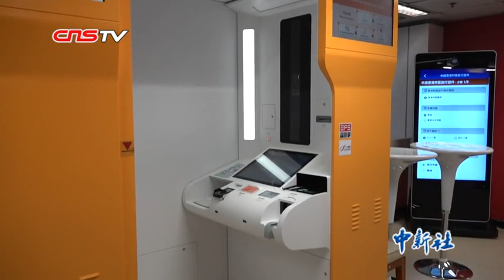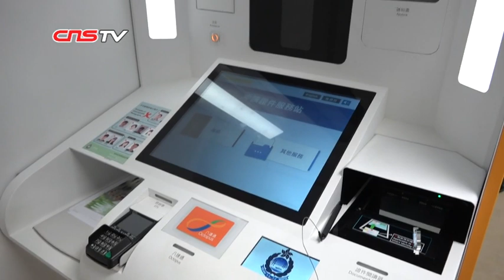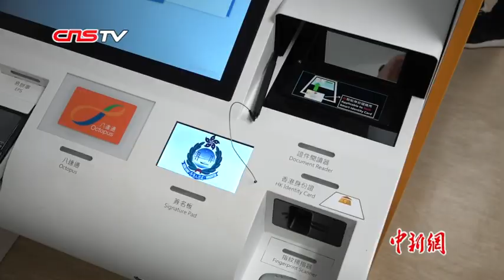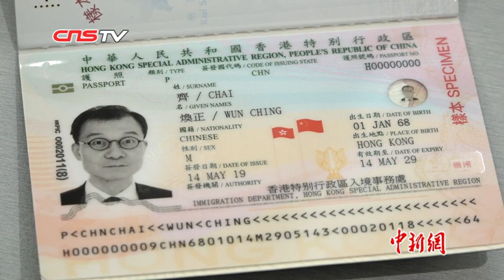香港推出新一代特区护照 自助申请只需5分钟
5月14日，香港推出提升防伪特征及设计的新一代电子特区护照。香港特区政府入境事务处助理处长（个人证件）陈天赐27日接受记者采访时表示，新一代电子护照申请流程方便快捷，受到市民欢迎，推出10天共收到约2.8万宗申请。